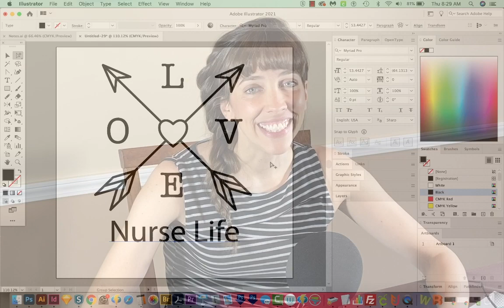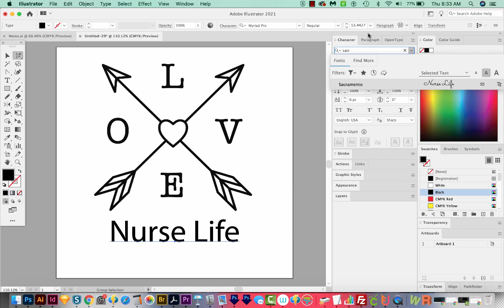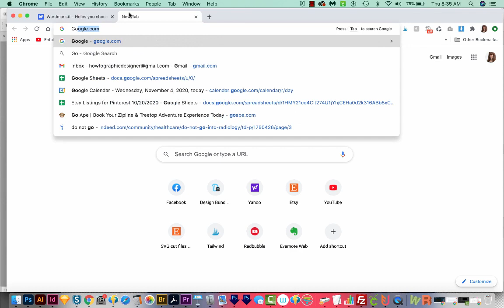How to see all your fonts at once with a word or phrase YOU choose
Wish there was a way to see a word or phrase using every font on your computer? Great news-there is! Learn how in this video!

➝ INDESIGN
How to Figure Document Size for a Billboard in Adobe InDesign - Scale Ratio or Scale Factor

➝ PHOTOSHOP
How to remove excess pixels from the tops and sides of your artwork in Adobe Photoshop